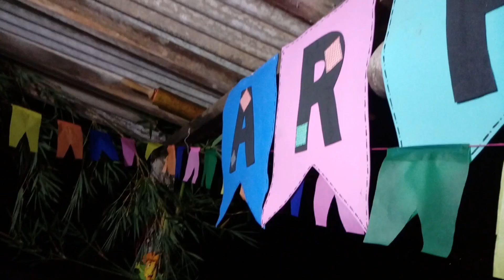Decoração Festa Junina 2018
Oi gente, tudo bem? Hoje finalmente vim mostrar a decoração da nossa festa junina!